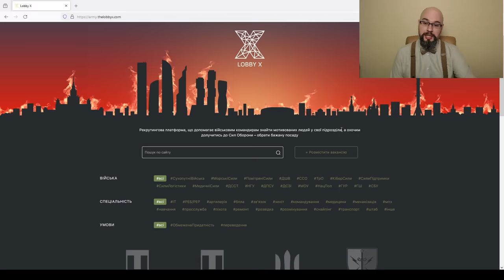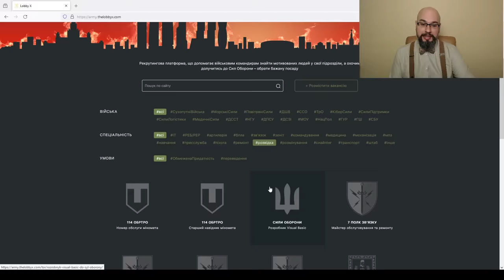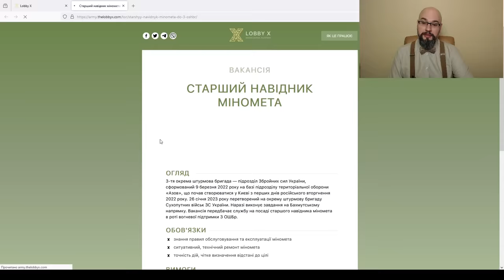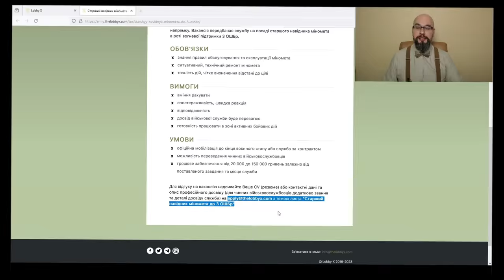Мобилизация и Рекрутинг - новый проект МОУ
Министерство обороны Украины в сотрудничестве с платформой Lobby X, запускает проект рекрутинга в ЗСУ. При этом, от мобилизации не отказываются. Это два самостоятельных способа пополнения рядов ЗСУ во время военного положения. То есть, повестки будут раздавать как и раньше.